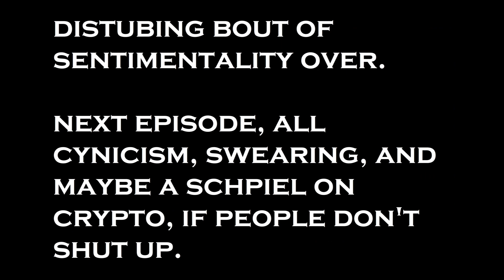Episode 12: Pizzelles!!!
Happy holiday, Kitchen Witches!
Today, we're making the absolute best Christmas cookie ever, the pizzelle!